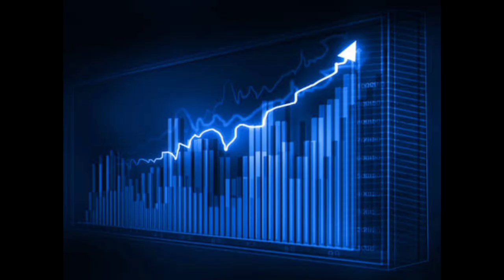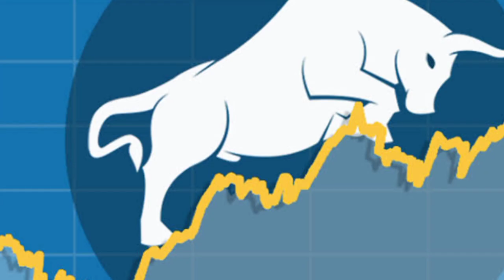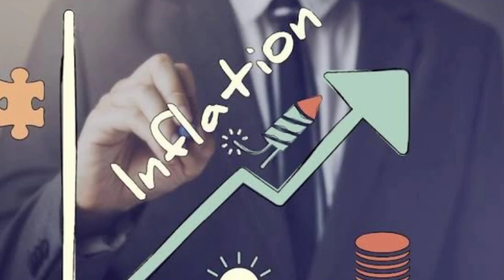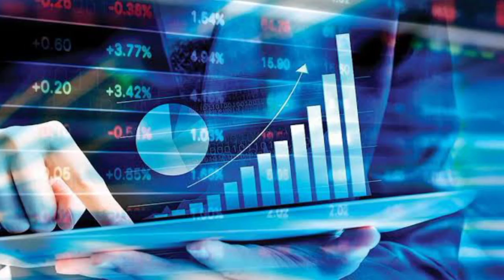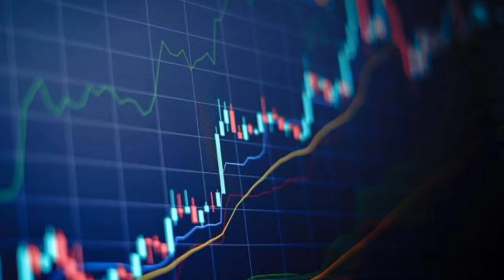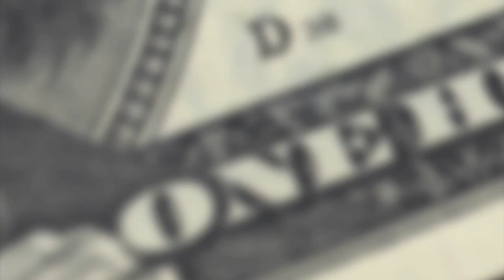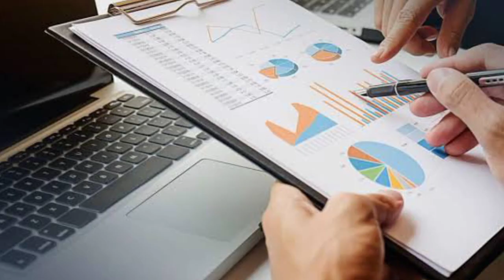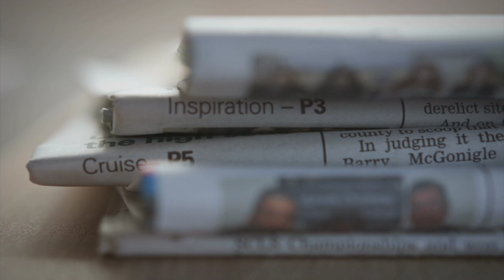Book Summary in Tamil | The Intelligent Investor | Book review in Tamil | Audiobook in tamil